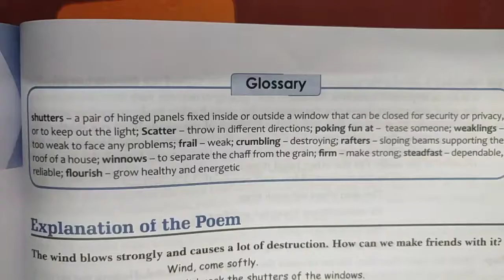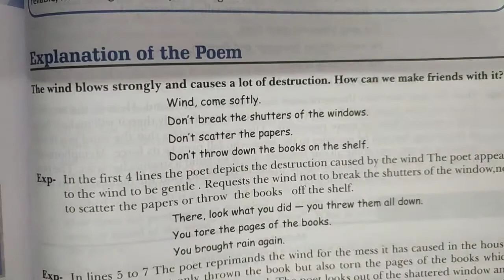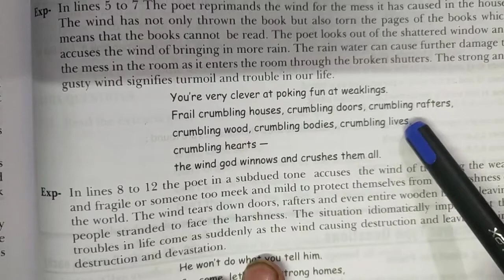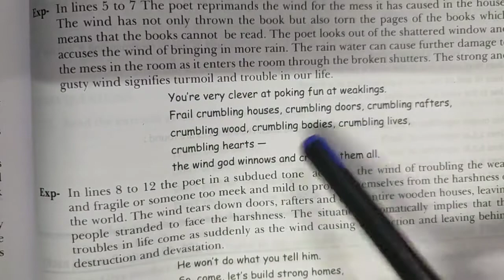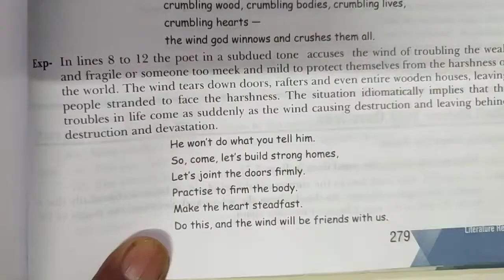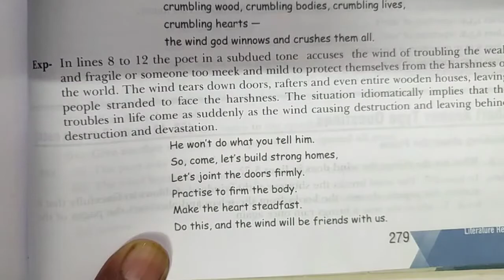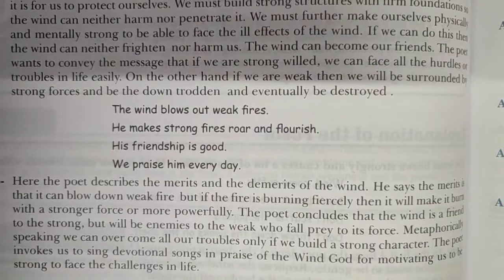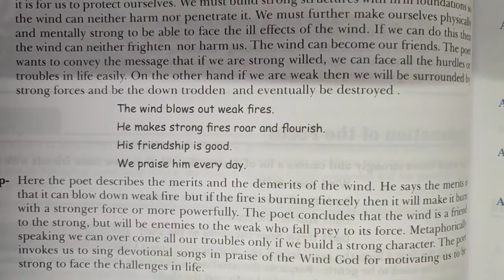The Wind (Poem) 9th class